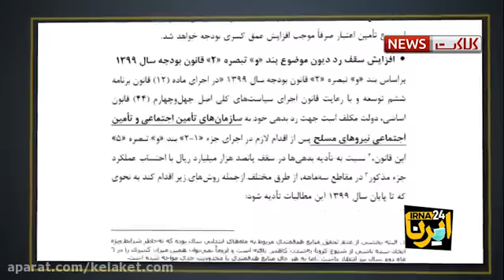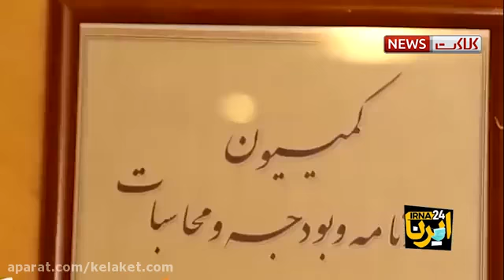Return of coupons to the Iranian economy